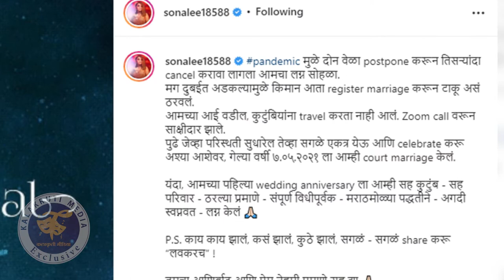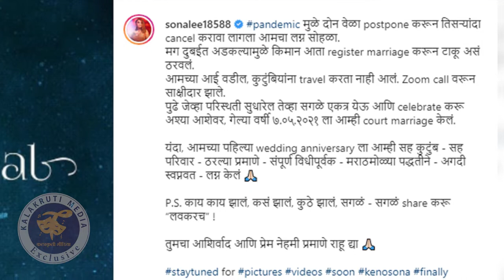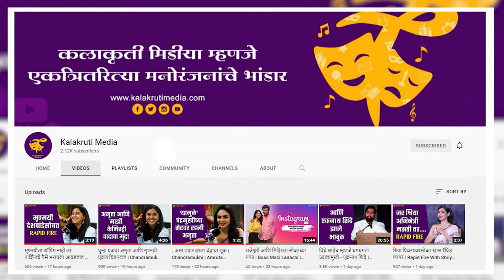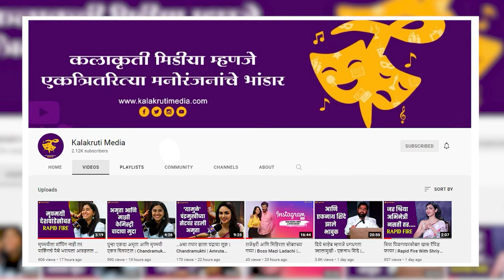सोनालीचे हनिमून फोटोज् चाहत्यांच्या पसंतीस | Sonalee Kulkarni Kunal Benodekar Share Honeymoon Photos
नुकतंच सगळ्यांची लाडकी अभिनेत्री सोनाली कुलकर्णी हिने लग्नाच्या पहिल्या वाढदिवशी पती कुणाल बेनोडेकर सोबत पुन्हा एकदा लग्नगाठ बांधली. यानिमित्ताने तिचे हनिमूनचे फोटोज् समोर आले आहेत.

सौजन्य - इन्स्टाग्राम